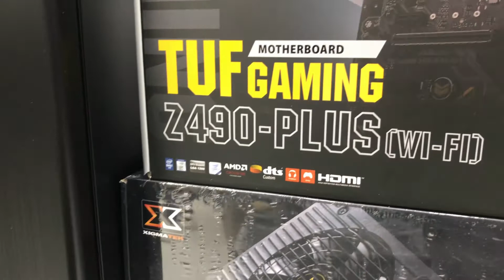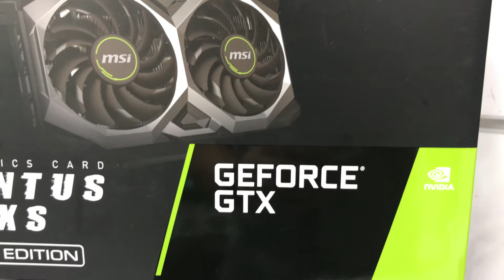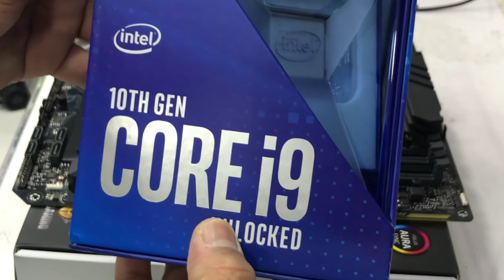Corsair Carbide 275R BLACKTempered Glass ATX CORE I9 10900K THERMALTAKE TH 240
MOTHERBOARD TUF GAMING Z490 PLUS WIFI
GRAPHICS CARD VENTUS 1660Ti
PROCESSOR CORE I9 10900K
SSD 2.5 SAMSUNG EVO PLUS 500GB
LIQUID COOLER TH 240 ARGB SYNC
POWER SUPPLY MINOTOUR XIGMATIC 850 WATTAGE
Corsair Carbide Series 275R Low Noise Tempered Glass ATX Case, Black
RAM T FORCE 3600 16X2

SKIRK - Amazilia Luciae

THIS VIDEO IS NOT COPYRIGHT IM CREATING MAY OWN VIDEO
IM SHARING MAY KNOWLEDGE TO HOW TO  BUILD THE PC.